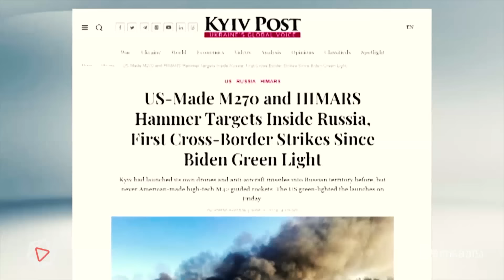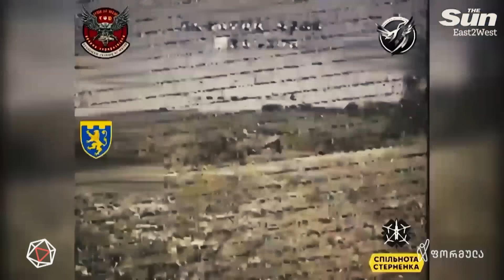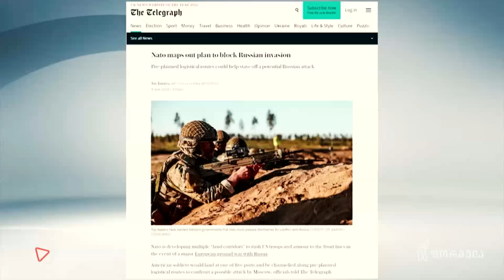გარღვევა უკრაინის ფრონტზე — ანი არველაძის სიუჟეტი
▪ უკრაინის ომის ახალი ფაზა და პუტინის წითელი ხაზების მოშლის დასაწყისი| გარღვევა უკრაინის ფრონტზე — ანი არველაძის სიუჟეტი

📣 გამოგვყევით 👇
▪ FB.com/DroebaOfficial
▪ Instagram.com/droebaofficial
▪ FB.com/TVFormula
▪ Instagram.com/FormulaOriginals
▪ Twitter.com/FormulaGE
▪ TikTok.com/@TvFormula